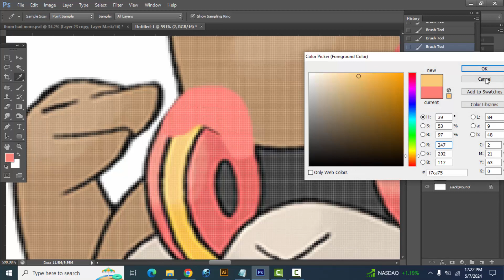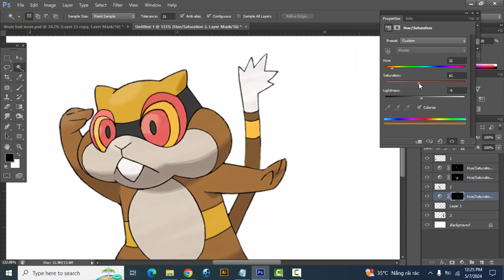What if Pokemon had more Evolution Stages? Patrat | Watchog